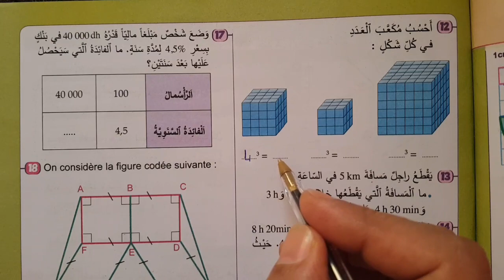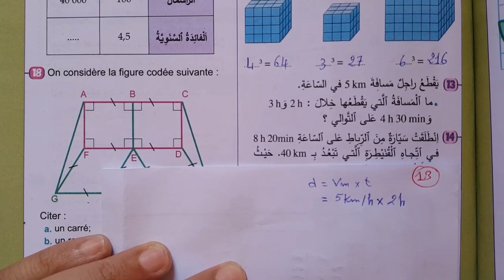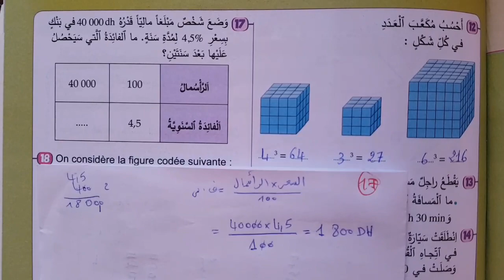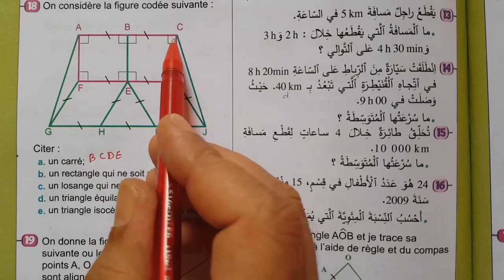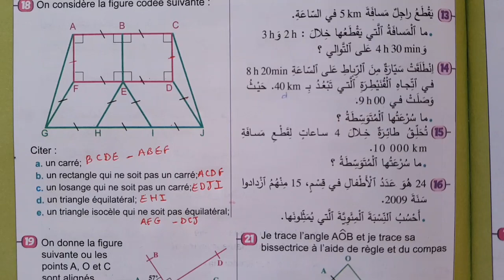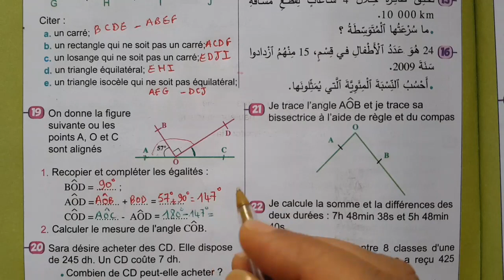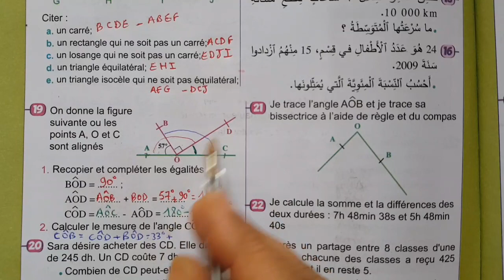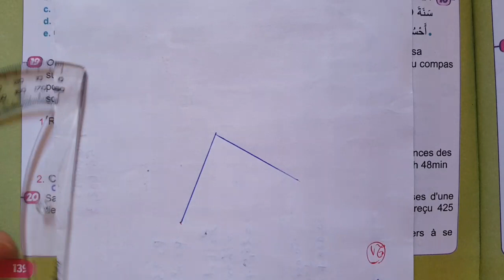الجديد في الرياضيات المستوى السادس ابتدائي الصفحة 139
الجديد في الرياضيات المستوى السادس الصفحة 139
الجديد في الرياضيات المستوى السادس ص 139 طبعة 2023
الصفحة 139 من كتاب الجديد في الرياضيات المستوى السادس
كتاب الجديد في الرياضيات المستوى السادس الصفحة 139
رياضيات الجديد في الرياضيات المستوى السادس الصفحة 137
تقويم التعلمات دعمها و توليفها  رياضيات الجديد 6 ص 137
aljadid fi ryadyat 6 safha 139